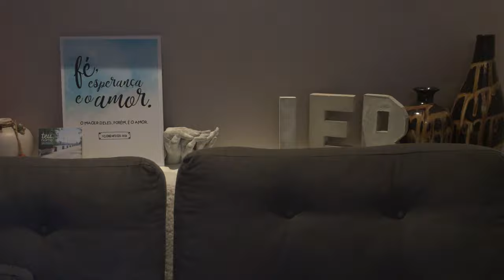PERIGO para seu bebê⚠️ 😱 saiba por quê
Apesar de aparentemente inofensivo, os andadores para bebês são desaconselhados e desnecessários porque eles podem atrasar o desenvolvimento motor normal da criança, fazendo-a até mesmo andar mais tarde, podendo também prejudicar o seu desenvolvimento intelectual.

Além disso, o andador para bebês permite que a criança atinja uma maior velocidade, não dando tempo aos pais para reagir, aumentando o risco de acidentes como quedas que podem ser graves, podendo provocar fraturas e até mesmo um traumatismo craniano.
fonte: Apesar de aparentemente inofensivo, os andadores para bebês são desaconselhados e desnecessários porque eles podem atrasar o desenvolvimento motor normal da criança, fazendo-a até mesmo andar mais tarde, podendo também prejudicar o seu desenvolvimento intelectual.

Quem eu sou para você

💬 Criador PapoLegal e

Para você me conhecer melhor

Se você é como a maioria dos líderes, pais e tios de adolescentes, o seu coração deseja sempre fazer o melhor. Mas você continua se esbarrando em obstáculos que o impedem: como administrar seu tempo, sua equipe ou até mesmo você.

Eu entendo tudo isso, também tive meus desafios de escassez de recursos, de instruções didáticas e de práticas de como ser relevante e influente em minha relação com eles, nestes últimos vinte anos de professor, palestrante e conselheiro.

Por isso preparei cinco maneiras para você desenvolver o seu melhor como líder, pai e tio de adolescente: